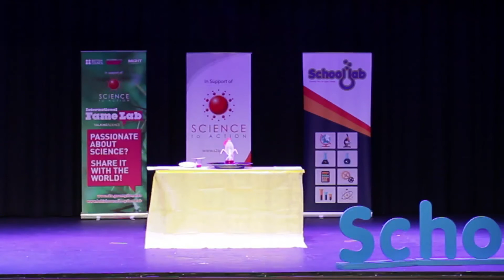School Lab Malaysia 2016 finals: Third-place Team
The final round of School Lab Malaysia 2016 was held on 23 April 2016 at PJ Live Arts, Petaling Jaya. Five shortlisted teams competed for the 'Best Science Communicator' title.

Team St Teresa 1 from SMK St Teresa (Kuching, Sarawak) presented on pressure.